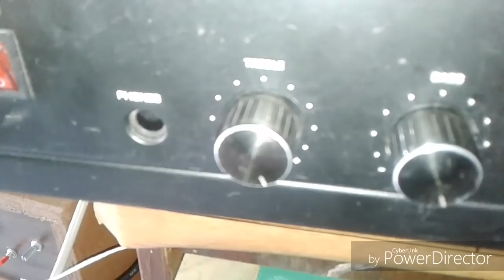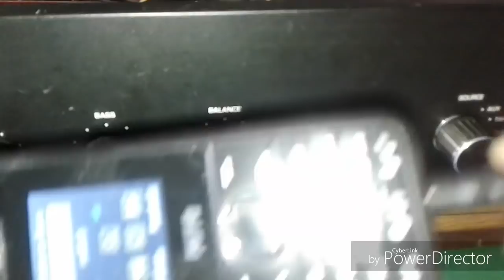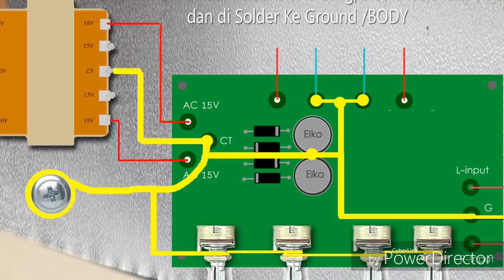MENETRALISIR NOISE KASAR PADA AMPLIFIER RAKITAN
Semoga tips sederhana ini bisa membantu menyelesaikan sedikit masalah noise(berisik) , walaupun mungkin tidak terllu sempurna.pembuangan Ground sangatlah penting.

Kunjungi juga di :
Chanel anak ku  :